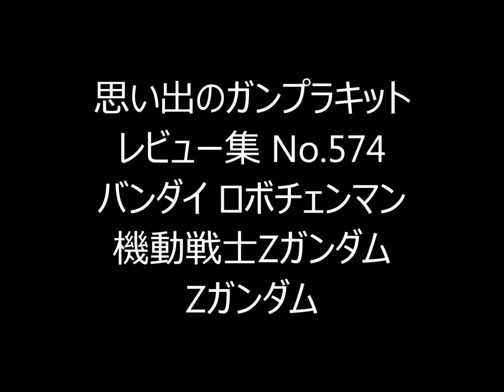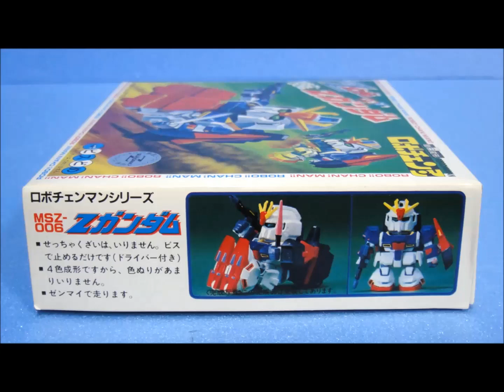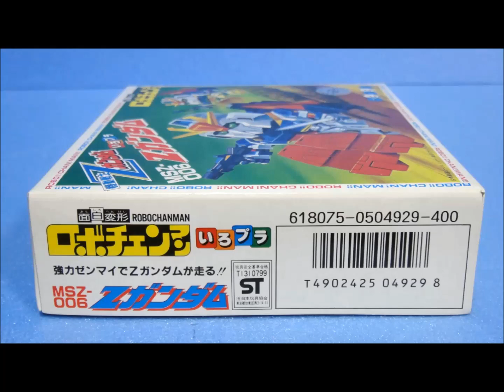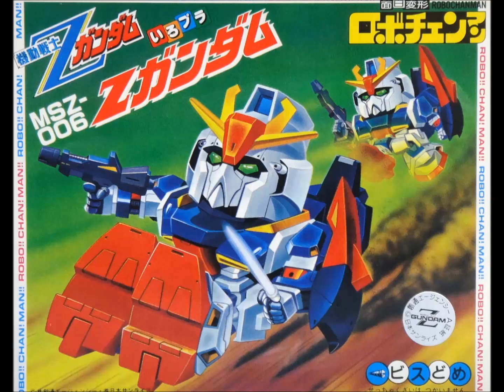思い出のガンプラキットレビュー集 No.574 ☆ バンダイ ロボチェンマン 機動戦士Zガンダム Zガンダム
[説明]
ロボチェンマンは1984年頃にバンダイさんが発売したディフォルメキャラクターのプラモデルシリーズ。
ロボチェンマンのZガンダムは1985年に400円で発売され、放送当時だけに意外と人気があるキットだったのでごぜーます!!

◆[Amazon]
MG 1/100 機動戦士Zガンダム ゼータガンダム Ver.Ka